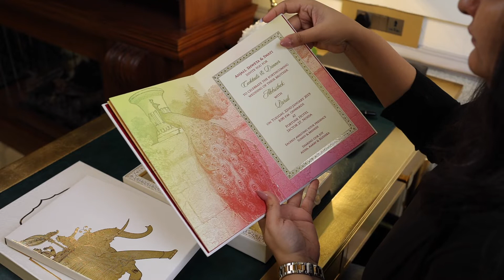The Golden Hathi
This tasteful boxed invite evokes the luxuriant legacy of India. A Rajput period arch is embossed on the lid that carries an electroplated gold monogram. It opens a gateway to the glorious era as you are greeted by a majestic elephant. Its double-leafing gold print and off–center positioning on the envelope is a defining touch. 18th century engravers’ blocks put a subtle stamp of the times gone by on the inserters, and contrast with the richness of regal redfly leaf of the booklet. The lower half of the box holds gifts, custom-wrapped in keeping with the theme.